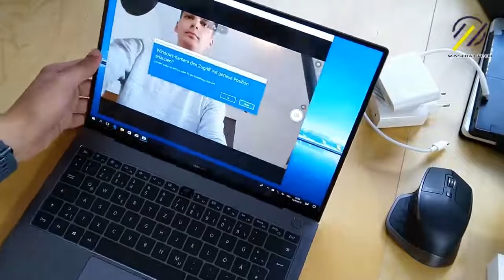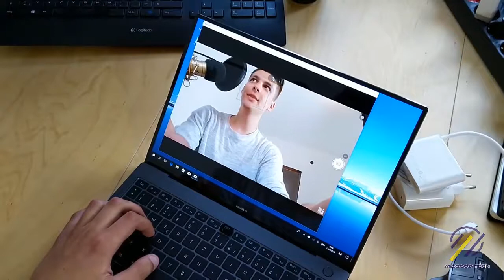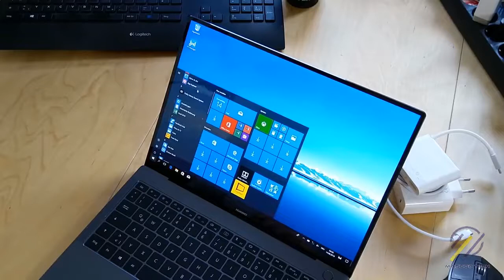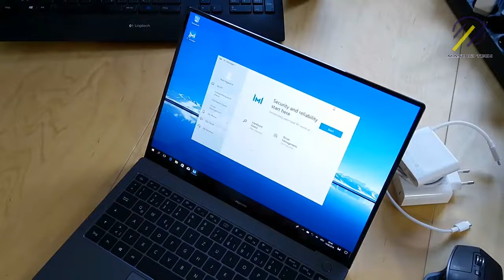Huawei MateBook X Pro Unboxing And Erster Eindruck Deutsch